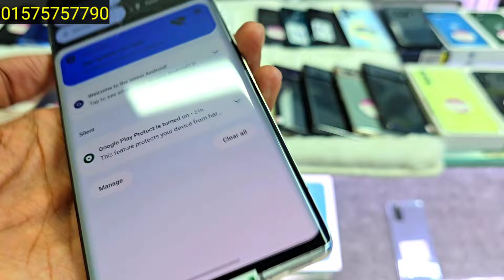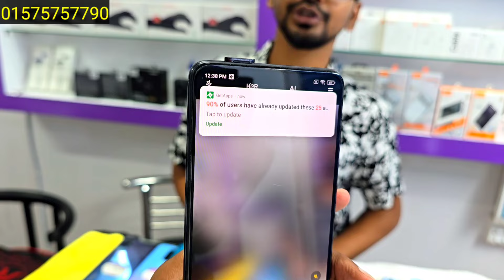ফুলবক্স ফোন পবিত্র শুক্রবারের স্টক ক্লিয়ার অফারে 🔥 Used phone price in Bangladesh 2024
PRO MOBILERS
Level 4, Bleek C, Shop - 23C1
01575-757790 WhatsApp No